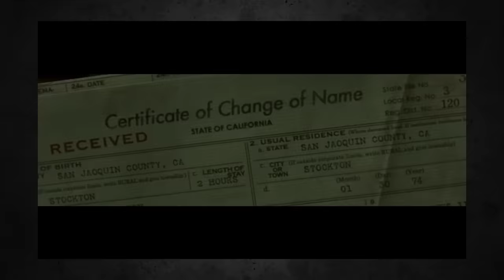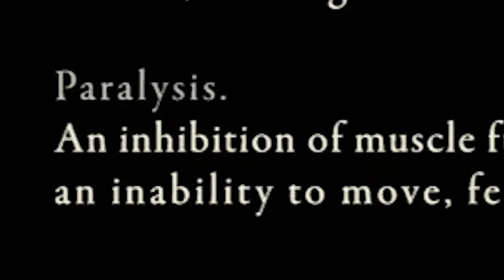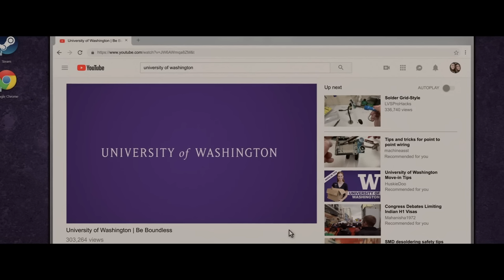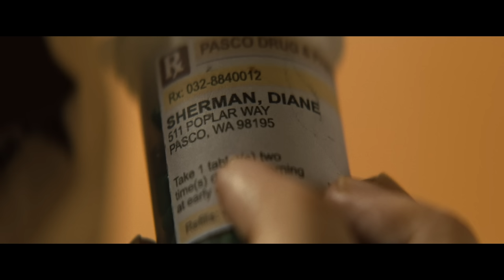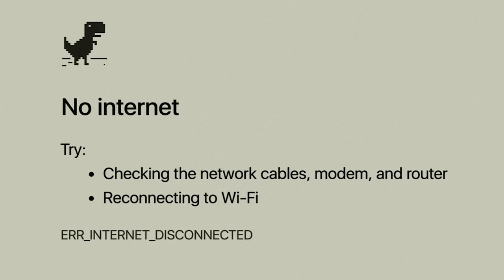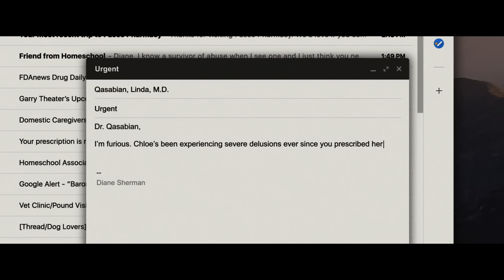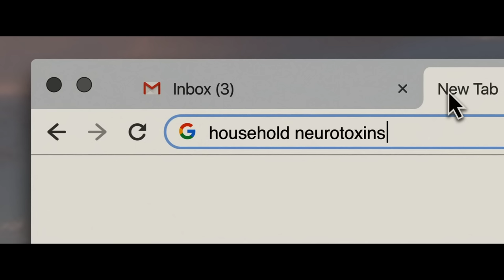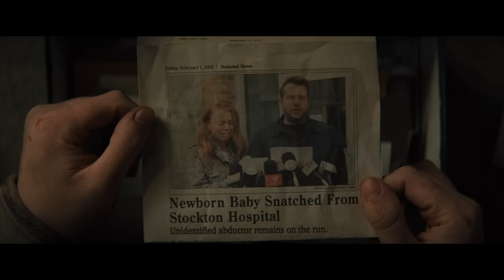RUN (2020) Ending Explained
In the mystery/thriller Run, a homeschooled teenager begins to suspect her mother is keeping a dark secret from her. And learns the hard way you cant escape a mother's love. We're breaking down the story and its many twists, as well as explaining the surprising ending and how it relates to our characters arcs.

FAN MAIL:
FoundFlix
6009 W Parker Rd Suite 149-174